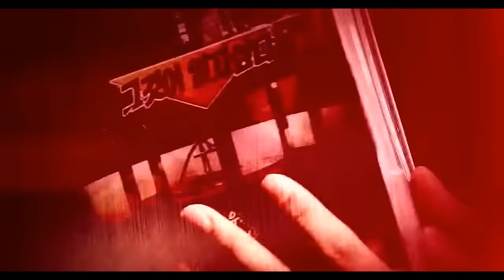그날이알고싶다-5월6일 생방송의 비밀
융통성이라곤 찾아볼 수 없는 뉴-소나피디 등장.
앞으로 이들의 앞날은 어떻게 될까요...
5월6일, 진짜 리얼로 대책없는 쌩리얼 쌩방송이 시작됩니다!